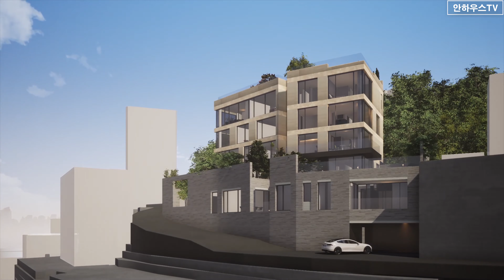유엔빌리지 새로운 고급주택의 정석 하이엔드 빌라 라누보 Korea Advanced Housing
유엔빌리지 최고급 하이엔드 빌라 상륙

서울시 용산구 한남동 11-272

대지면적 654 제곱미터

건축 연면적 1584 제곱미터

총 4세대

분양면적 101평~126평

영구적인 한강조망권과 가든을 사용할수 있는 유엔빌리지 새로운 고급주택

입니다.

위치와 컨셉이 너무 좋아 총 4세대중 2세대 이미 분양 완료 되었습니다.

잔여 2세대 특별 프로모션 진행 중 입니다.

즐거운 관람 되세요~^^